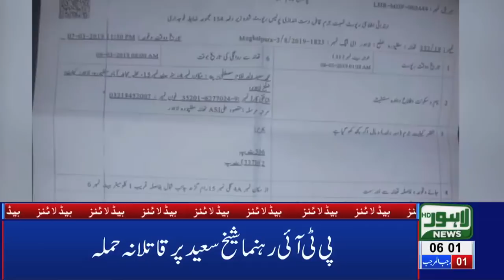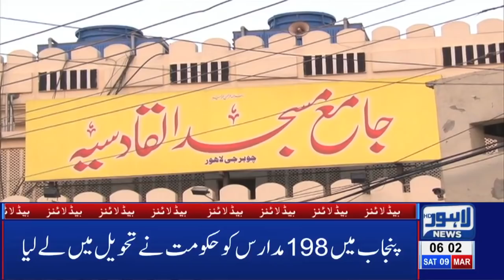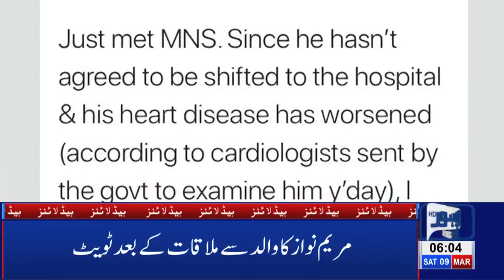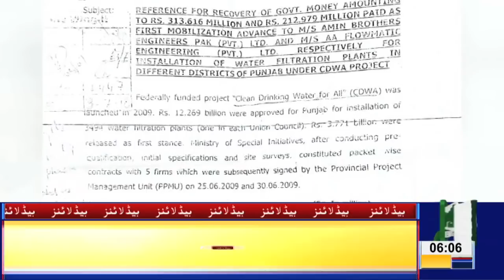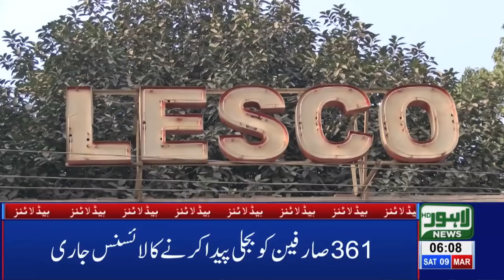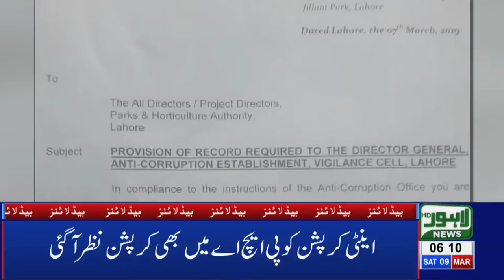06 AM Headlines Lahore News HD – 9th March 2019